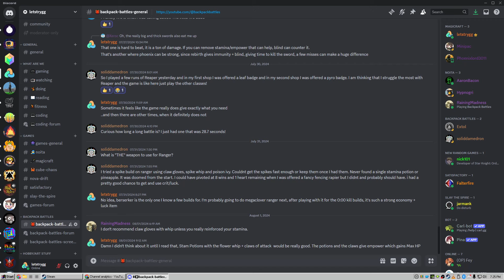Quest for Master Ranger, Part 23 - Backpack Battles S2E248